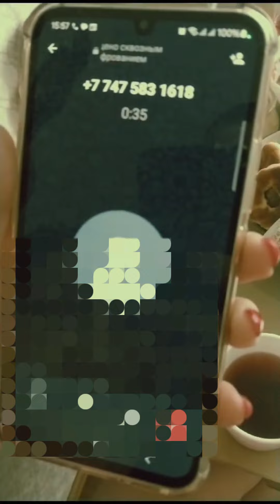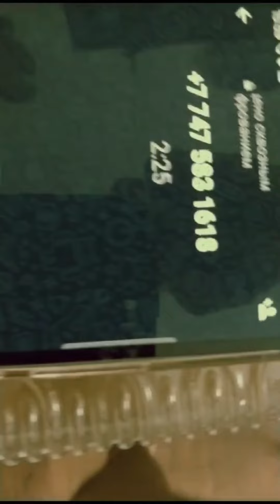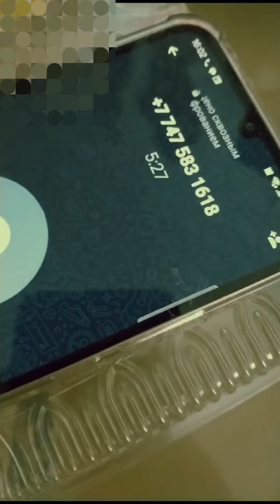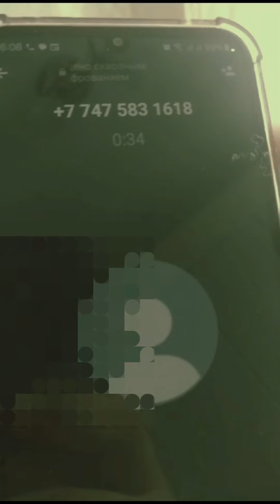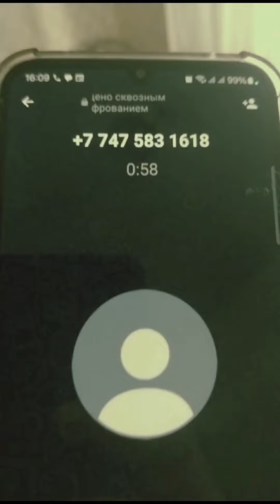Разговор с мошенниками Петропавловск СКО